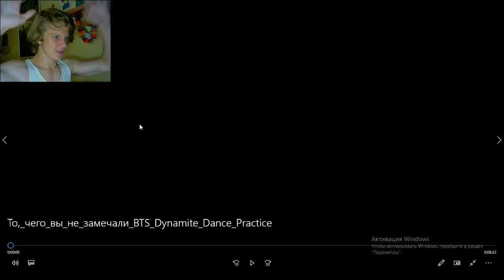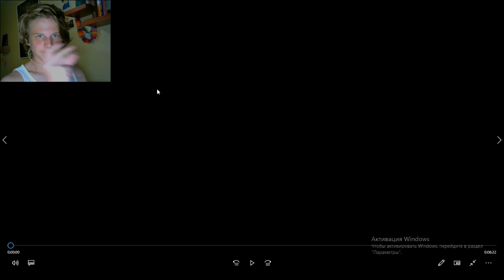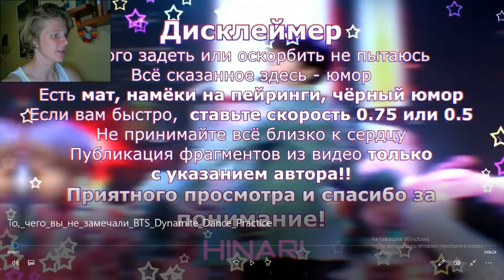То, чего вы не замечали в BTS - Dynamite Dance Practice РЕАКЦИЯ!!!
В связи с тем, что вчерашнее видео с выступлением Ютуб забанил, то сегодня смотрим с вами "То чего не замечали в Dynamite"🤣😂